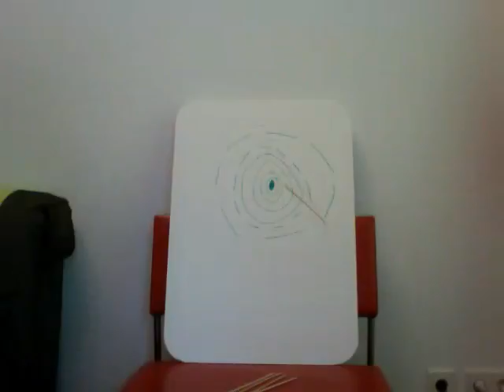Pfeil und Bogen mit Schlüppergummi